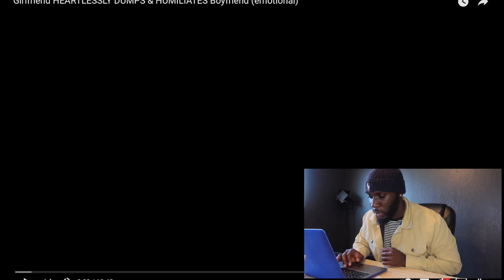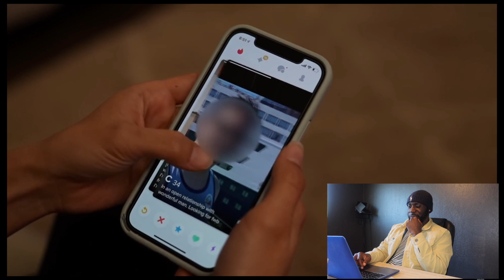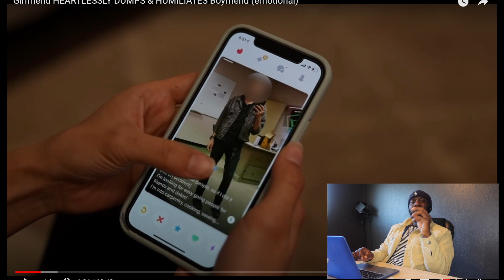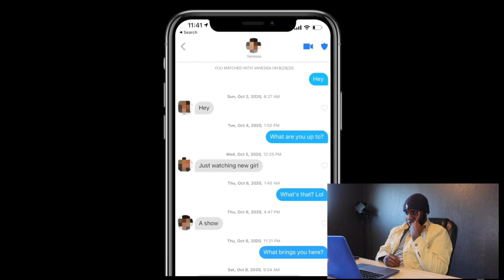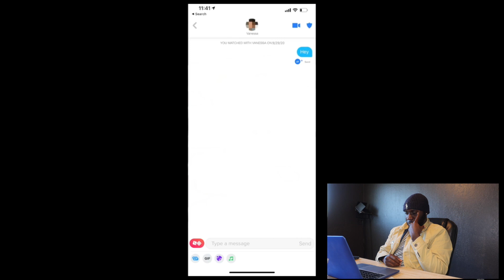GIRLFRIEND CHEATS ON BOYFRIEND FOR A RICH GUY!!! WOMEN ARE NOT GOOD PEOPLE!!!